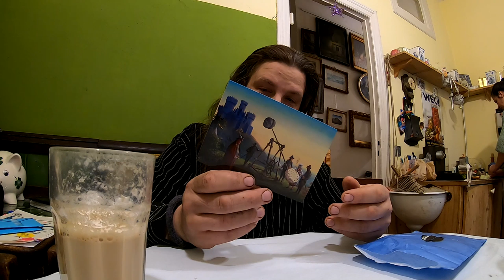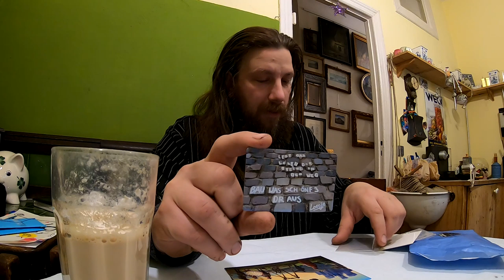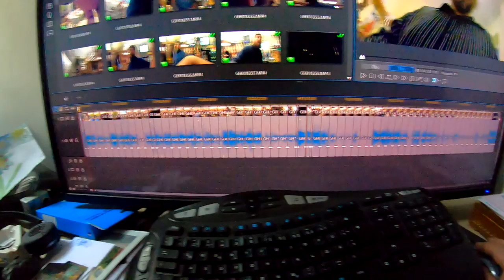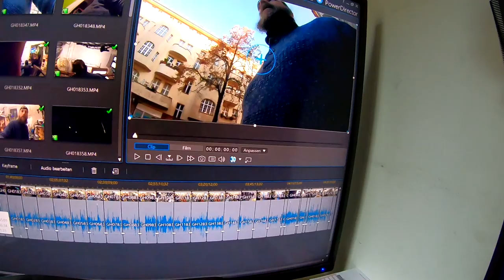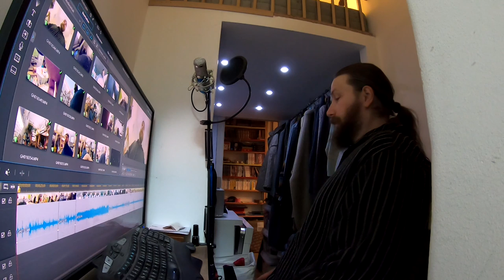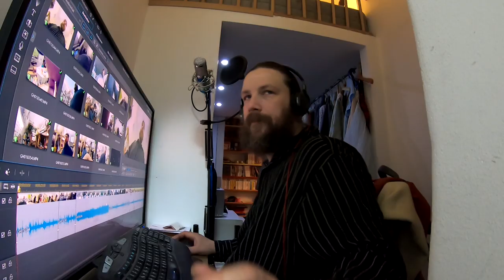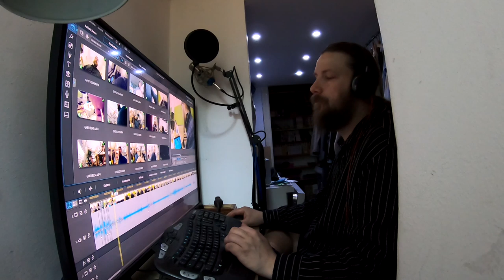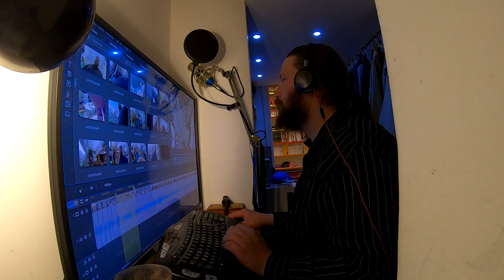Tommys Geburtstagsvlog Nummer 41 erstmal ausschlafen und Vlogs schneiden